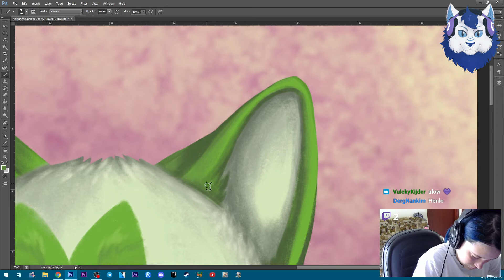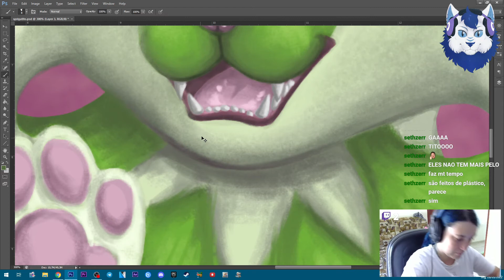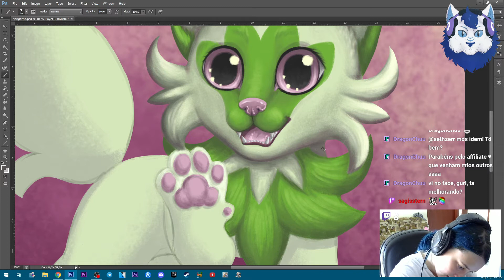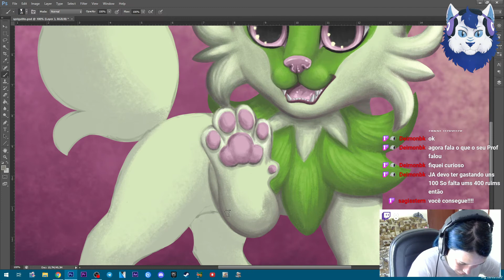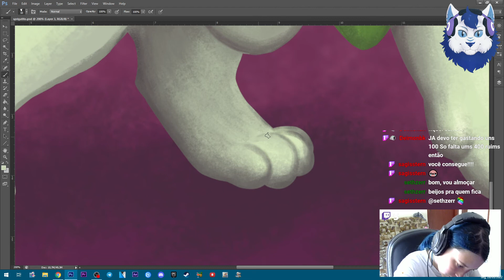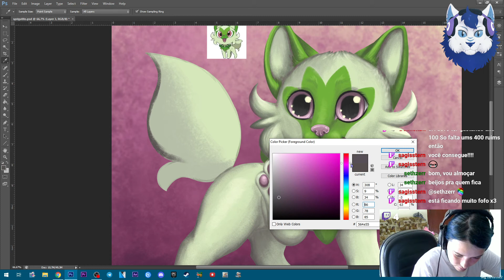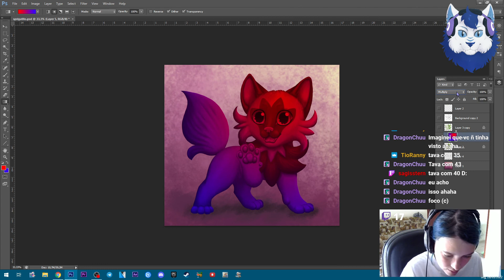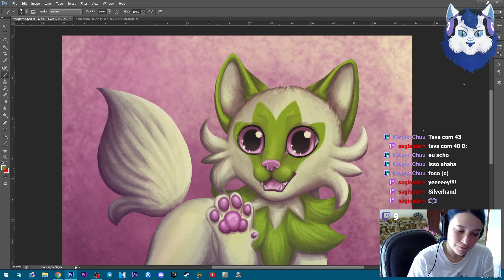Live - Desenhando Sprigatito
Fanart pintura digital desse pokemon fofo